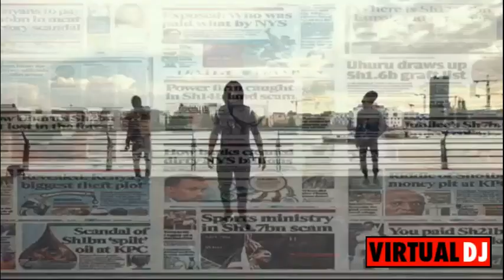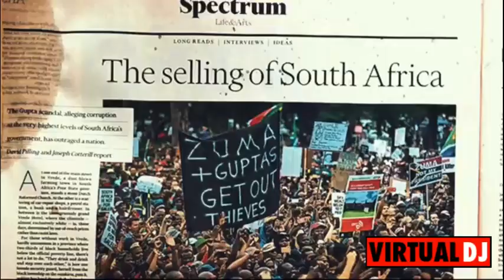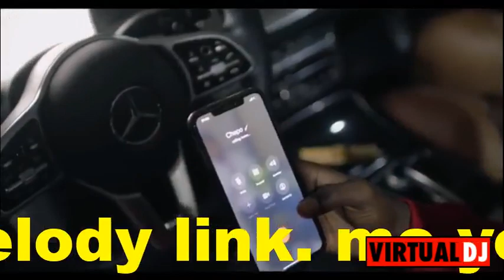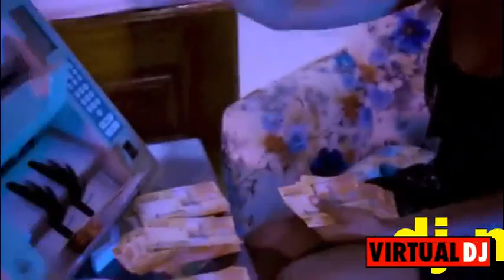Gambia🇬🇲 mix🔥 video 2020 by DJ MELODY please share and subscribe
LIXEN.JHAN& Jahringo& one pac& NOBlES & St & T_Smallz suso& volcano& Demson_ft& Donman riddim& E.N.E & Eljay_swizz & miss_jobiz & GEE_Pretend & HARD Breaka & king_ pata & Lubutukeso & Sambadi & KG.and Lizzy and big FAA & kalimol susu & jizzle & please subscribe and share 🇬🇲🇬🇲🇬🇲🇬🇲🔥🔥🔥🔥🔥🔥